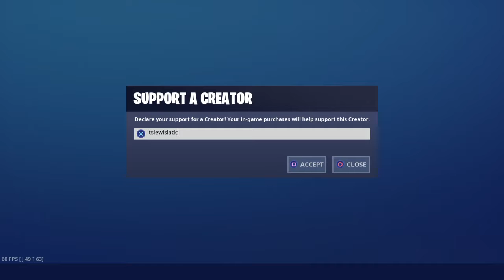Fortnite: Battle Royale Item Shop (9/4/19)